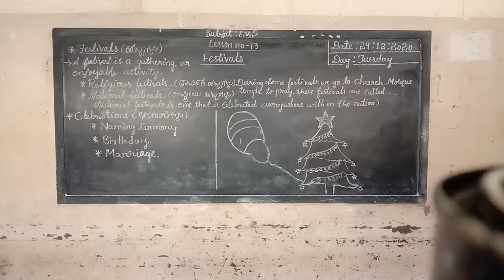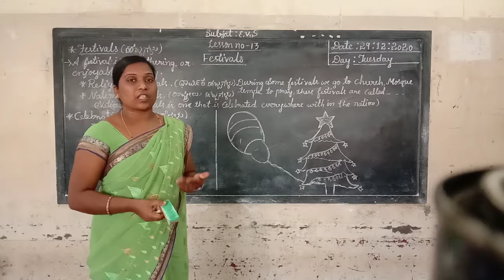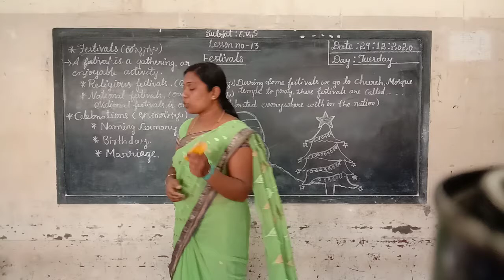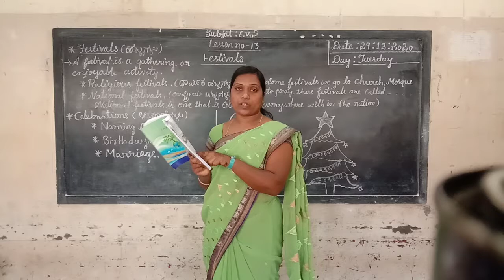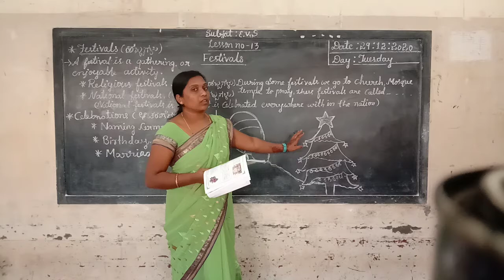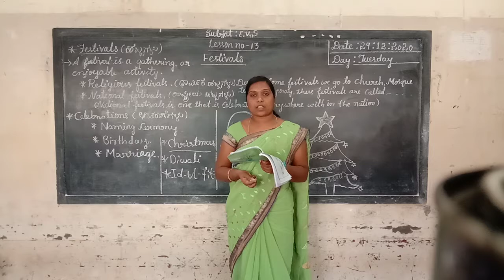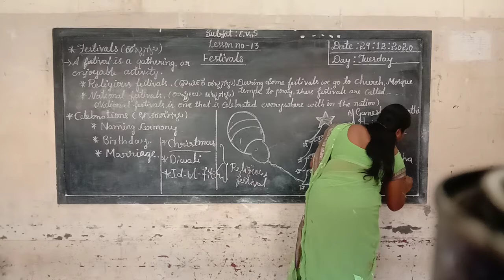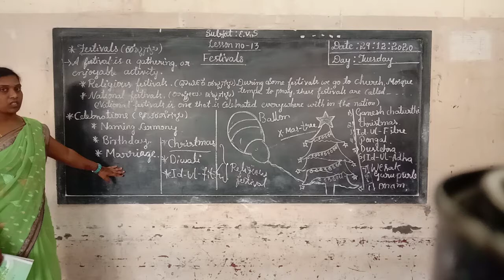2nd EVS " Festivals" Part 2 Class by Victoria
" Festivals"